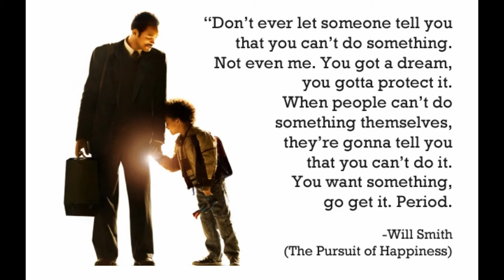PIIQ Al Sadd Batch 2 Class Pics AVP